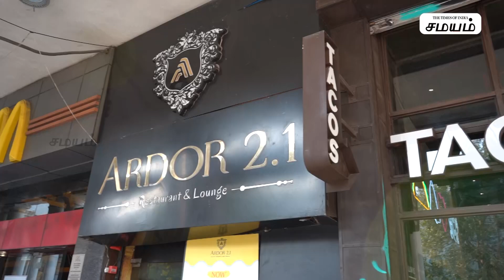Pushpa Thali in Delhi | Ardor 2.1 Restaurant | North Indian Food | Samayam Tamil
சுவைமிகுந்த பல்வேறு வகை உணவுகளை காரமும்,மணமும் வீசும் வகையில் தயாரிக்கும் ஸ்பெஷல் ருசியை இந்த வீடியோவில் பார்ந்து மகிழுங்கள்.